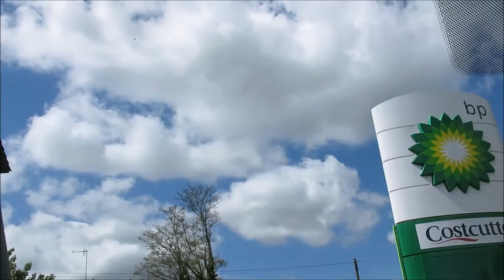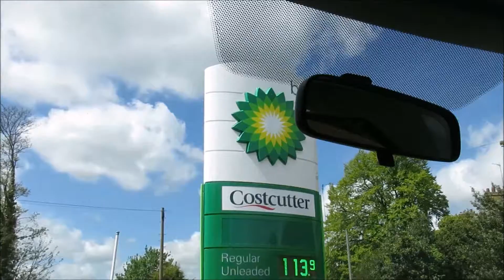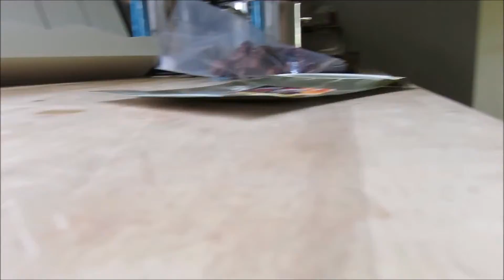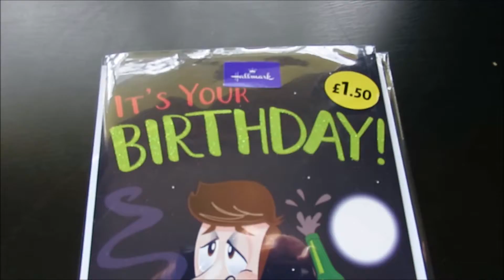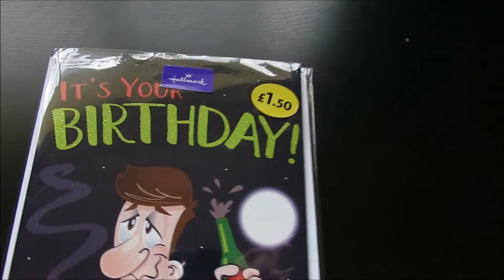dads birthday in 2 days